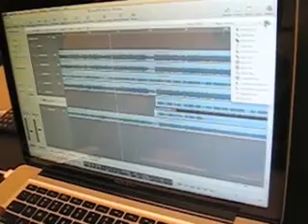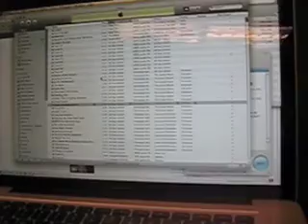MIM MOVIE MONDAY 54: NEWSBOYS TOUR HITS SNOW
MIM MOVIE MONDAY #54. FOLLOW US THRU THE SNOW IN NEW MEXICO! AND WATCH US WIN THE RADIO U BATTLE OF THE BUZZ. ALSO, HEAR THE NEW SONG, "GOTTA BE SOMETHING".